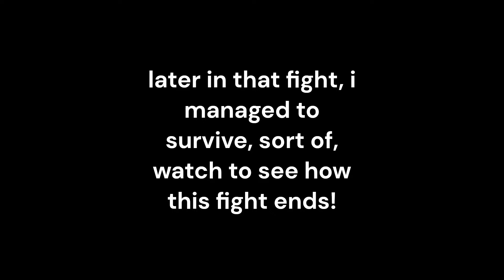gang beasts funny moments 1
well, heres the first edition of gang beasts funny moments!